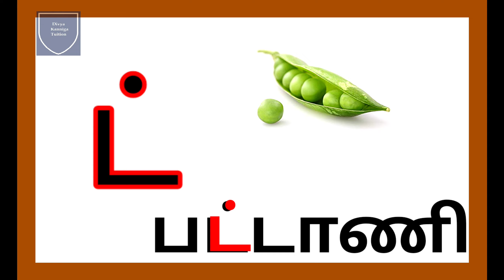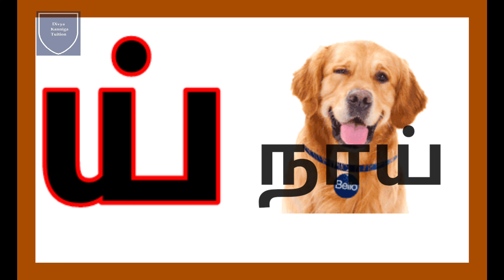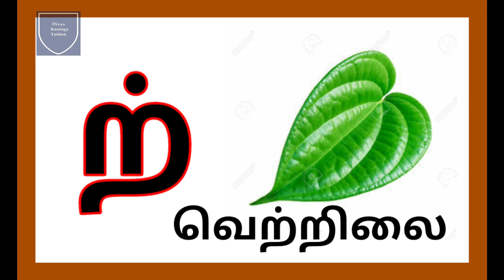மெய் எழுத்துக்கள் | அரிச்சுவடி | க்ங்ச்ஞ்| Learn Tamil Alphabets